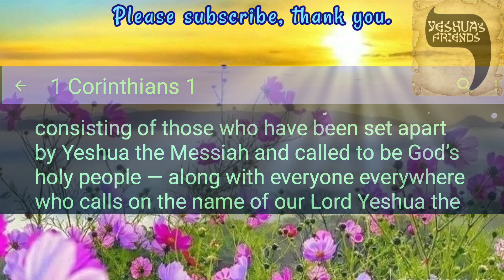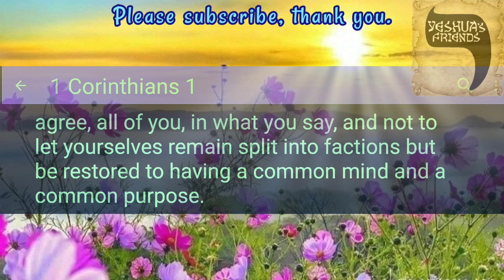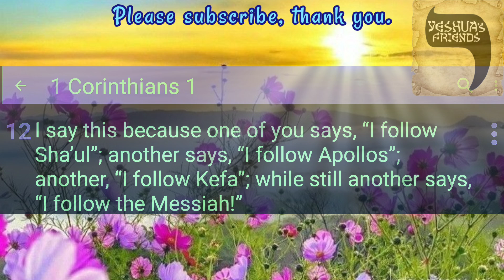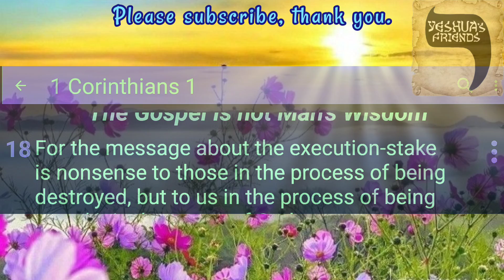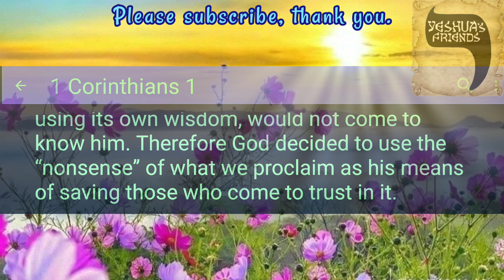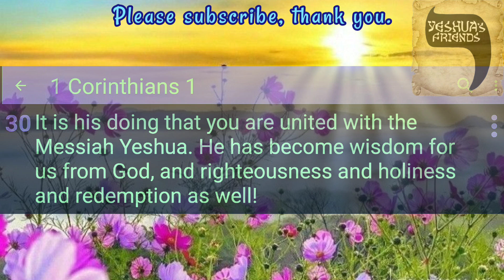Bible Reading on 1st Corinthians 1 CJB Version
Greetings of Grace